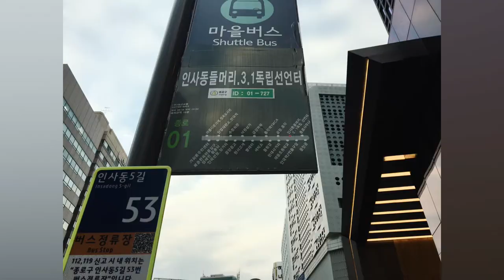Seoul 0026 Insa dong area 2022년 10월 16일 11월 12일